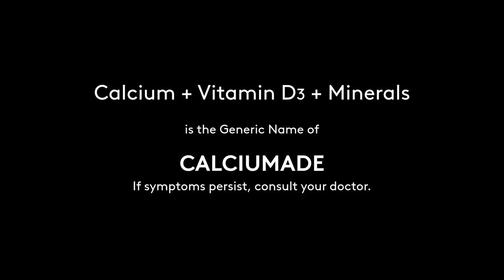Calciumade Radio Commercial 2020-2021 15s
Calciumade. Helps build strong bones and help support flexible joints.

DRPS Two Episode No. 324: Calciumade Radio Commercial 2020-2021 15s